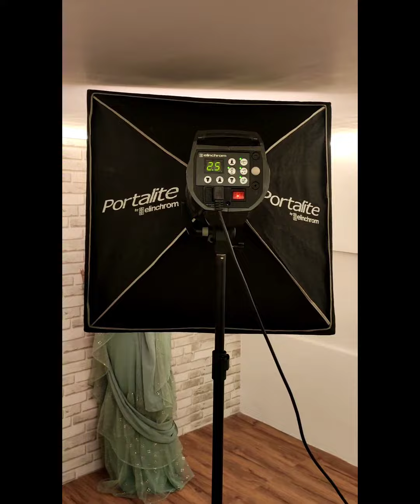Female Portfolio Shoot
- Indoor and outdoor shoot